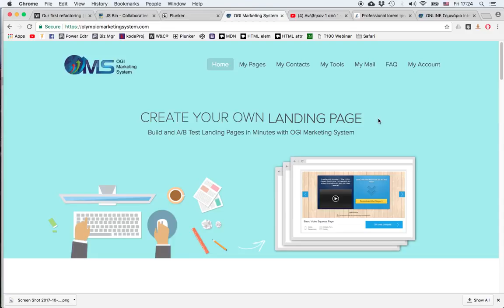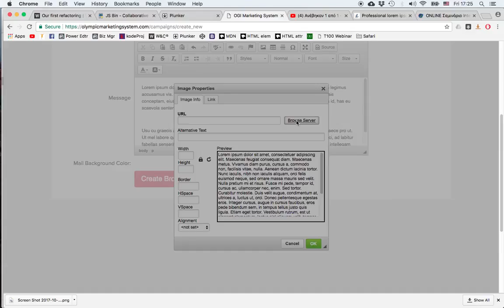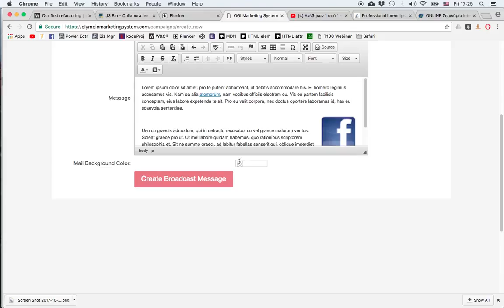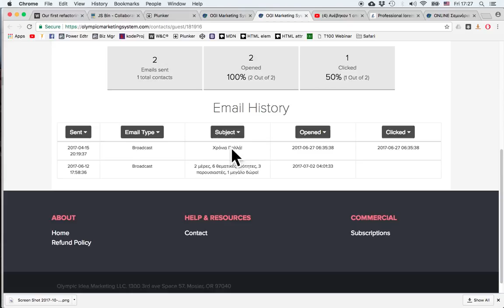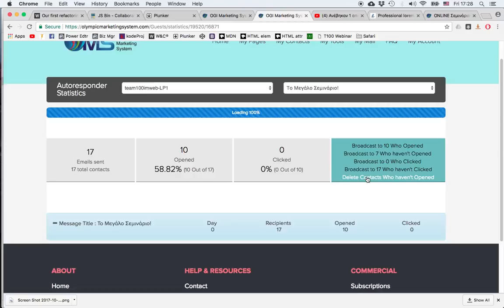Use of Broadcasts in OMS (tutorial)